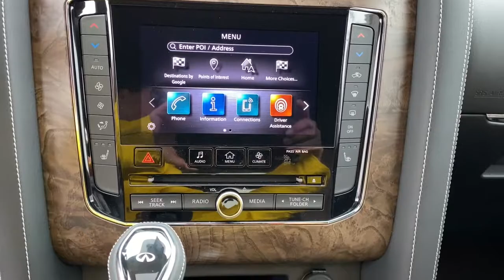2021 INFINITI QX80 Downers Grove, Elmhurst, Lisle, La Grange, Westmont, IL C21094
Hermosa Blue New 2021 INFINITI QX80 available in Clarendon Hills, IL at Infiniti of Clarendon Hills. Servicing the Downers Grove, Elmhurst, Lisle, La Grange, Westmont, IL area.
2021 INFINITI QX80 Premium Select - Stock#: C21094 - VIN#: JN8AZ2AE9M9269037

415 E. Ogden Ave

2021 INFINITI QX80 Premium Select 4WD 7-Speed Automatic 5.6L V8 Premium Select, Active Cruise Control, Apple CarPlay/Android Auto, Navigation system: INFINITI InTouch Navigation, Premium Select Truffle Brown Interior, Radio: Bose Audio System w/13 Speakers, Wheels: 22 x 8.0 Dark Forged Aluminum-Alloy.br
Navigation system: INFINITI InTouch Navigation,13 Speakers,AM/FM radio: SiriusXM,CD player,DVD-Audio,Radio data system,Radio: Bose Audio System w/13 Speakers,Rear audio controls,Air Conditioning,Automatic temperature control,Front dual zone A/C,Rear air conditioning,Rear window defroster,Memory seat,Power driver seat,Power steering,Power windows,Remote keyless entry,Steering wheel memory,Steering wheel mounted audio controls,Auto-leveling suspension,Four wheel independent suspension,Speed-sensing steering,Traction control,4-Wheel Disc Brakes,ABS brakes,Anti-whiplash front head restraints,Dual front impact airbags,Dual front side impact airbags,Emergency communication system: INFINITI Connection,Front anti-roll bar,Knee airbag,Low tire pressure warning,Occupant sensing airbag,Overhead airbag,Rear anti-roll bar,Rear side impact airbag,Power moonroof,Power Liftgate,Brake assist,Electronic Stability Control,Auto High-beam Headlights,Delay-off headlights,Front fog lights,Fully automatic headlights,Interior Accent Package,Panic alarm,Security system,Active Cruise Control,Speed control,Auto-dimming door mirrors,Bumpers: body-color,Heated door mirrors,Power door mirrors,Roof rack: rails only,Spoiler,Turn signal indicator mirrors,Apple CarPlay/Android Auto,Auto tilt-away steering wheel,Auto-dimming Rear-View mirror,Compass,Driver door bin,Driver vanity mirror,Front reading lights,Garage door transmitter: HomeLink,Genuine wood console insert,Genuine wood dashboard insert,Heated steering wheel,Illuminated entry,INFINITI Radiant Illuminated Kick Plates,Leather Shift Knob,Outside temperature display,Overhead console,Passenger vanity mirror,Premium Select Truffle Brown Interior,Radiant Illuminated Kick Plates,Rear reading lights,Rear seat center armrest,Tachometer,Telescoping steering wheel,Tilt steering wheel,Trip computer,Voltmeter,3rd row seats: split-bench,Front Bucket Seats,Front Center Armrest,Heated Front Bucket Seats,Heated front seats,Leather-Appointed Seats,Power passenger seat,Reclining 3rd row seat,Split folding rear seat,Passenger door bin,Wheels: 22 x 8.0 Dark Forged Aluminum-Alloy,Rain sensing wipers,Rear window wiper,Variably intermittent wipers,2.937 Axle Ratio,Premium Select